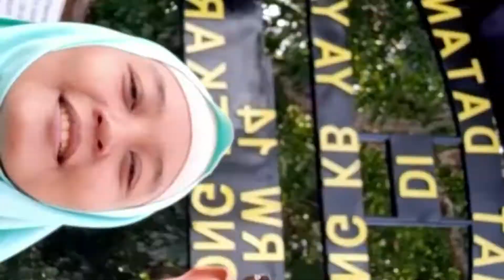Welcome 2020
Tahun 2019 itu bahagia sekali. Bisa tinggal  deket rumah orangtuaku di Depok.

Punya temen komplek yang insyaallah positif. Dapet hadiah dari PUPR  ke Padang. Akhir banget,ikutqn kondangan ke Lampung naik kapal laut. Lengkap ngerasain perjalanan udara,laut dan darat. Nikmat manalagi yang kau dustakan?

Senang sekali. Semoga tahun 2020 ini banyak kebahagiaan menunggu,ealaupun cuacanya redup. Rejekinya semoga pada bersinar ya.